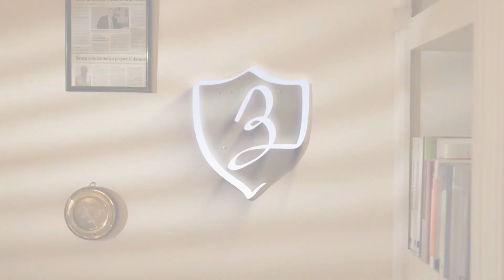La paura degli assistenti sociali